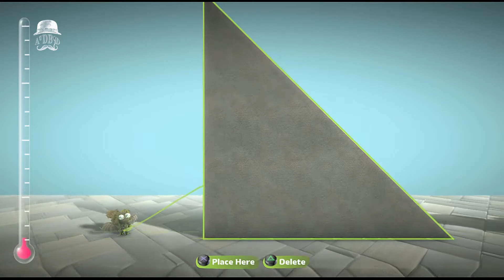AudBod Show Reel - Physics